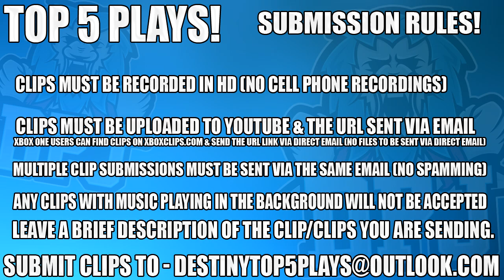Destiny 2 - Bouncing Glimmer, 12th Column & 6 Man Invasion - Top 5 WTF Moments / Ep 99